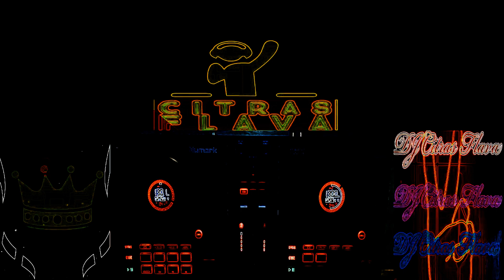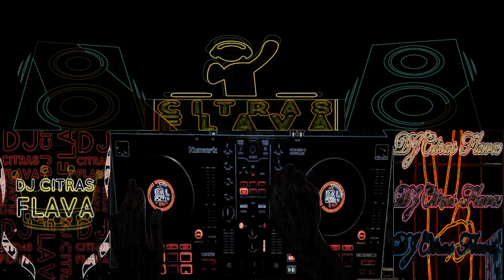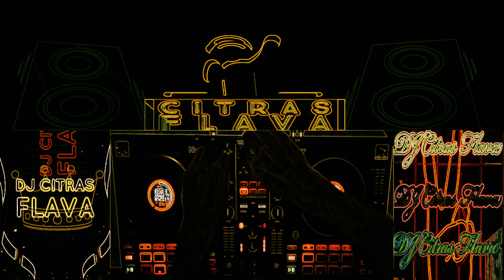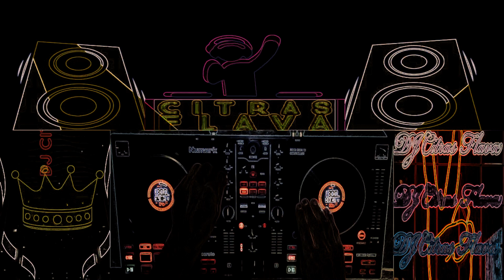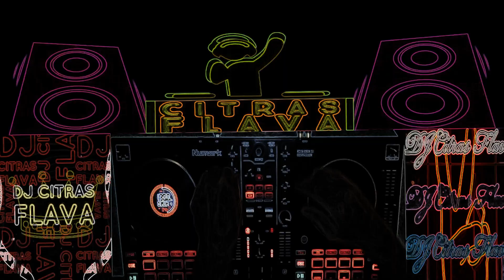This S**t is Fun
Live mixing and mashing of hip hop and techno